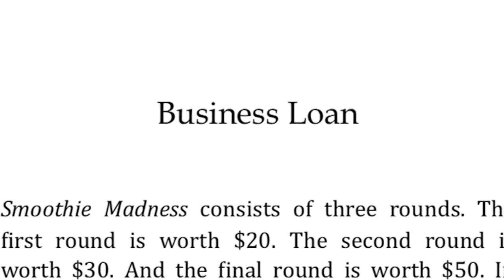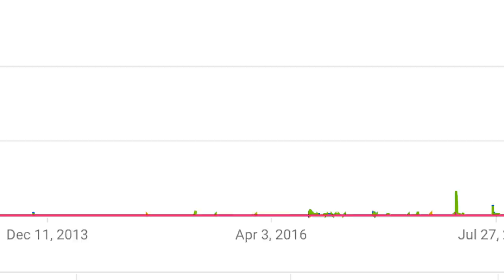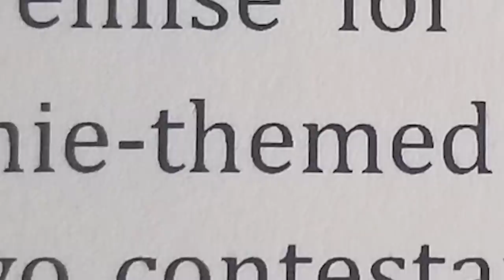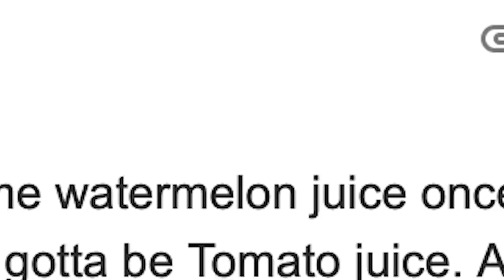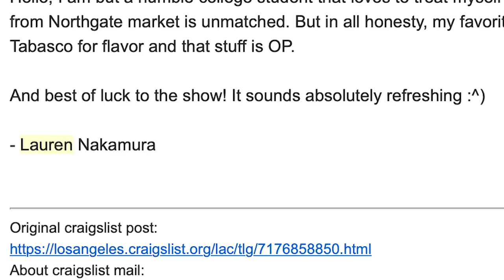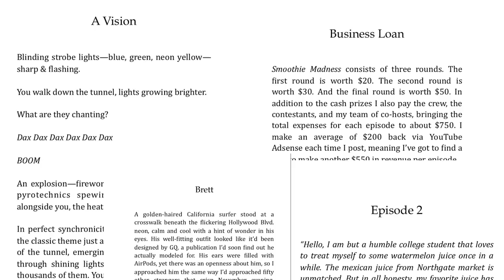Smoothie Madness: THE DOCUMENTARY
Hello and welcome to Smoothie Madness!

for the awesome opening animation sequence!
Thanks Ian Santos for the interview/Hollywood Blvd. cinematography!
And thank you Idubbbz Ian (for your appearance and for making the Smoothie Madness pilot) + Brett, Lauren, & Arman for helping!

Also, just for fun here is the written version of the first chapter that I turned into narration instead!

Chapter 1: A VISION

Blinding strobe lights—blue, green, neon yellow—sharp & flashing.

You walk down the tunnel, lights growing brighter. What are they chanting?

Dax Dax Dax Dax Dax Dax

BOOM

An explosion—fireworks overhead and a burst of pyrotechnics spewing beautiful orange fire alongside you, the heat incredible.

In perfect synchronicity the orchestra billows out the classic theme just as you take your first step out of the tunnel, emerging center stage, and peering through shining lights you see the joyful smiles, thousands of them. You a deep breath, lean into the mic, and say, “Hello and welcome to Smoothie Madness, the hit television gameshow where each week two teams compete in various smoothie- themed challenges to see who can win up to $10,000 cash prize! I’m your host, Dax Flame, and this is going to be one heck of a show!”

I visualize this often. I also visualize having a star on the Hollywood walk of fame. Visualization is a technique that has worked for me in the past: Before each of my seven auditions for my first feature film role in Project X I’d look into the mirror and repeat, “I’m on set of a movie,” envisioning myself in front of a Warner Brothers camera, and eventually I was.

But visualization alone gets you nowhere. It’s the first step, but not the only step. And the next step towards realizing that vision—the vision of me hosting a gameshow in a huge studio with professional lighting and fireworks and a live audience, all being broadcast on TV—is to find a way to continue funding the current version of my gameshow, filmed in friends’ backyards by anyone who has a camera and the time, socially distanced, broadcast on YouTube.